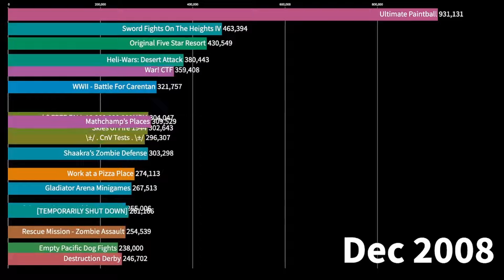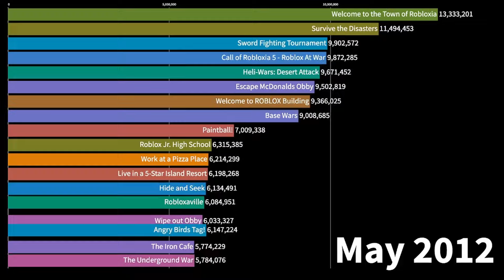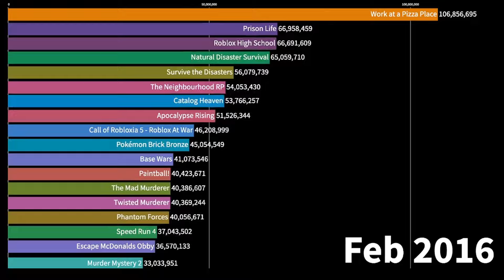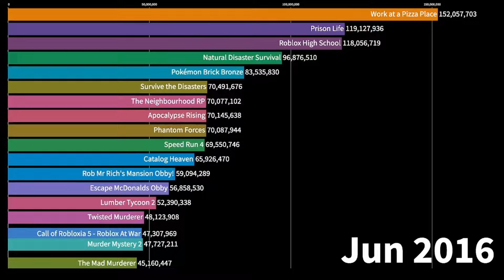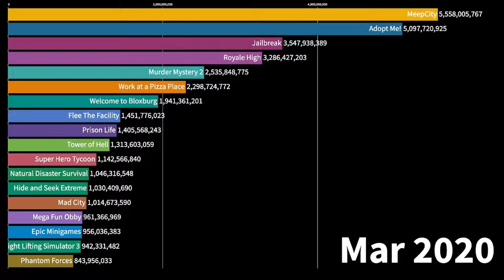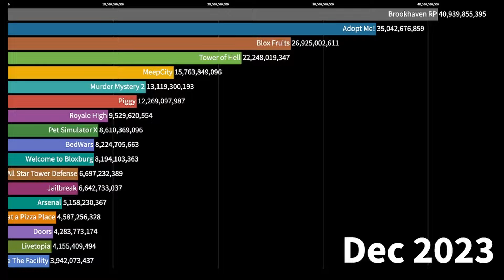The Most Played Roblox Games (Mar 2006 - June 2024)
All content shown in this video is owned by Enzomazing.

0:00 Intro
0:02 The Most Played Roblox Games (Mar 2006 - June 2024)

Have fun, and spread the =)!